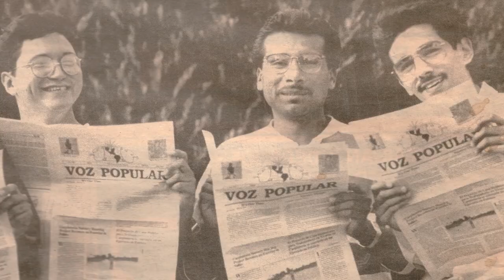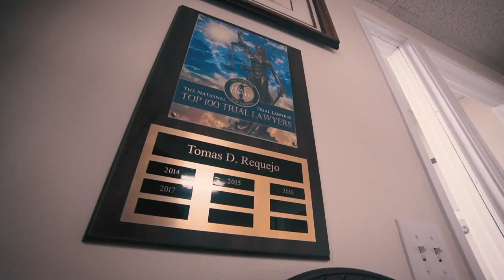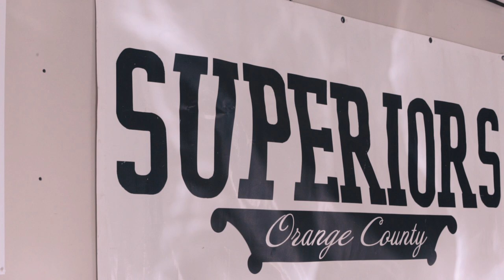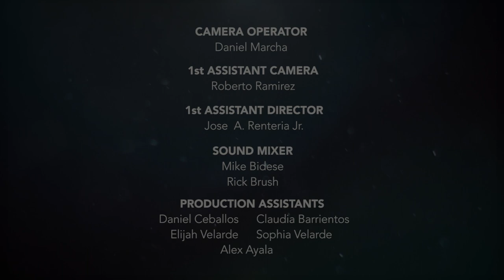Tomas Requejo - LOWRIDER Roll Models Ep. 24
"Taking the positive and the negative and making something of yourself. That’s what being a Lowrider Roll Model is all about"